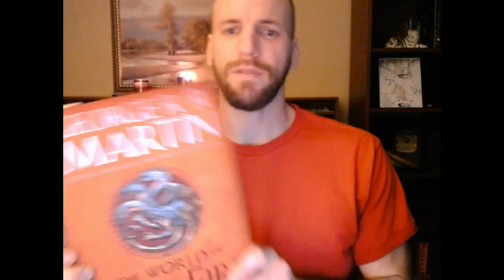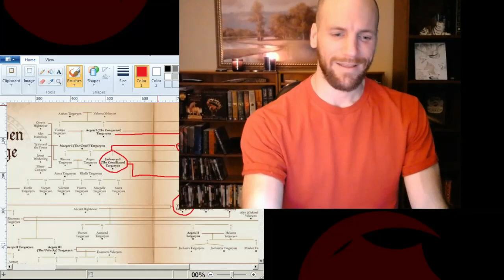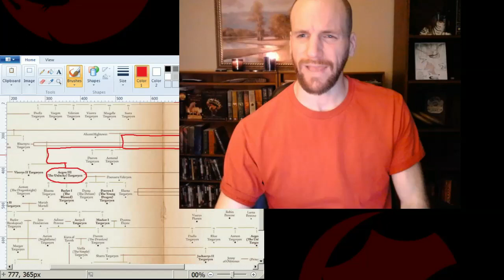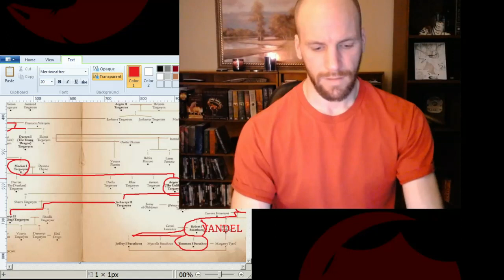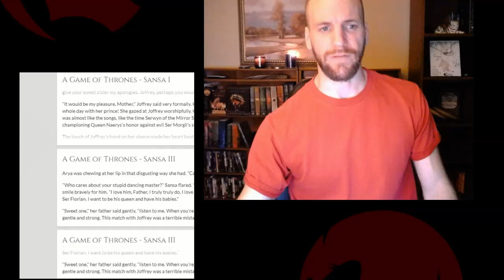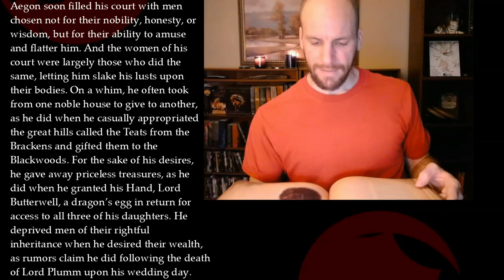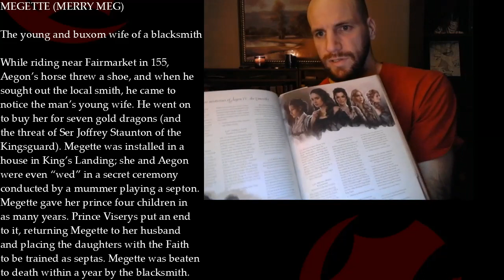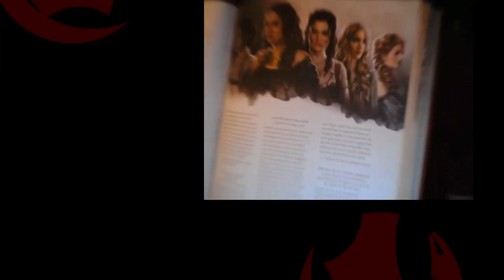The World of Ice and Fire: Aegon the Unworthy - GSHW 17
_casually appropriates the great hills called the Teats_

0:00 Introduction
2:48 History Written by the Victor
25:27 The Official Narrative
29:47 Sansa Mirrors Reader on Dragonknight
34:22 Daeron the Good's Paternity
38:25 Frame Work & Noticing Subtle Contradictions
45:57 Merry Meg